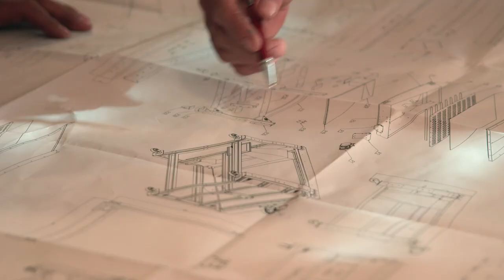Ação indenizatória por violação de patente só pode ser ajuizada após a sua concessão pelo INPI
​A concessão do direito de propriedade industrial pelo Instituto Nacional da Propriedade Industrial (INPI) é pressuposto indispensável para a propositura de ação indenizatória por violação de patente, uma vez que é o registro que garante ao seu titular o direito de impedir que um terceiro, sem o seu consentimento, produza, use, coloque à venda ou importe o produto patenteado.